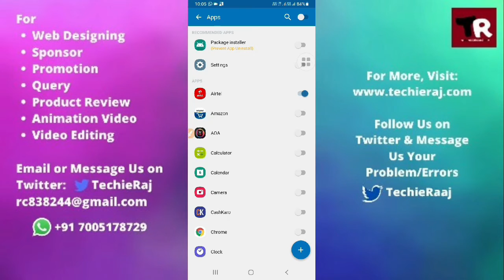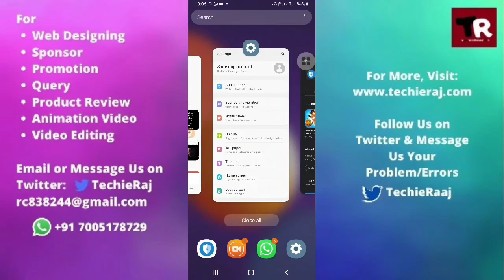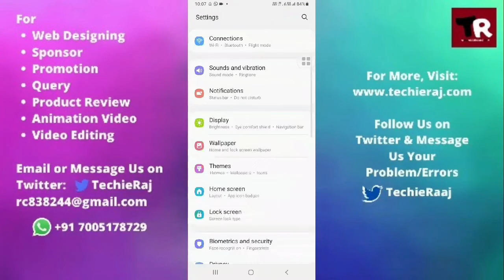Samsung Z4 App Lock Not Working Problem Solved